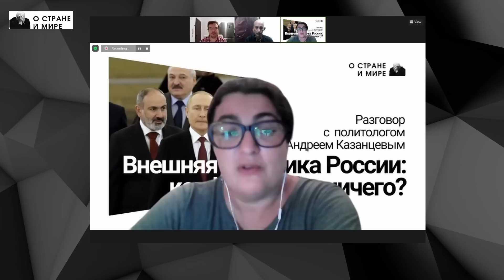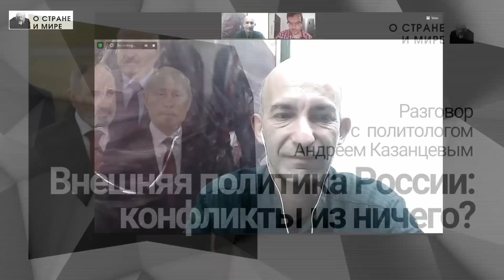Внешняя политика России: конфликты из ничего?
В Нагорном Карабахе обострился конфликт, который может стать прологом как к Третьей Карабахской войне, так и к смене власти в Армении. Полагавшаяся до 2020-х годов на поддержку России, Армения фактически оказалась ее лишена, а других серьезных союзников у нее нет. Была ли ошибкой сделанная в постсоветской Армении ставка на Россию? Как Россия на протяжении более чем 30 лет использовала карабахский конфликт, чтобы сохранить свое влияние в южнокавказском регионе?
Через полтора года после начала войны Россия оказалась в конфликте буквально со всеми развитыми странами. А большинство “партнеров”, если не считать Иран и С.Корею, поддерживают ее с оглядкой на США и ЕС, чтобы не подпасть под вторичные санкции. Можно ли считать это достижением запланированных Кремлем целей? Почему не удался путинский “поворот на Восток”? Насколько успешными могут оказаться попытки России возглавить антиамериканскую коалицию, сплотив “глобальный Юг” против богатого Севера и соединяя консерватизм с левыми идеями?
Беседа организована телеграм-каналом «О стране и мире»
В разговоре участвуют:
— Андрей Казанцев, политолог, специалист по внешней политике, работал в НИУ ВШЭ, МГИМО, European University Institute, Marshall Center;
— Борис Грозовский, обозреватель, автор телеграм-канала EventsAndTexts.